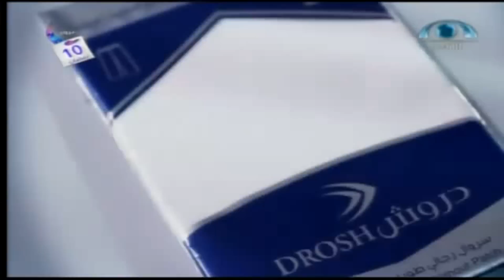كل_يوم_سيارة (9)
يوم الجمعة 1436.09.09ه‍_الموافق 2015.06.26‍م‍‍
اسم البرنامج: كل يوم سيارة...
رقم الحلقة: (9)
تقديم:
خالد الحازمي
عبدالمجيد اليمني
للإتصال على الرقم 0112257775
إنتاج: شبكة المجد..
إخراج: وائل عارف المصري..
إنتاج: شبكة المجد..
فرع الرياض
1436ه‍ - 2015م